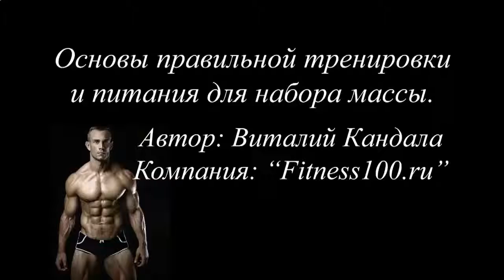Как накачать грудные мышцы в домашних условиях девушке